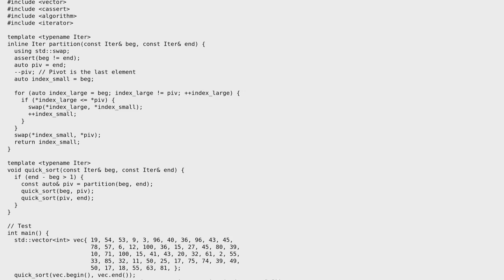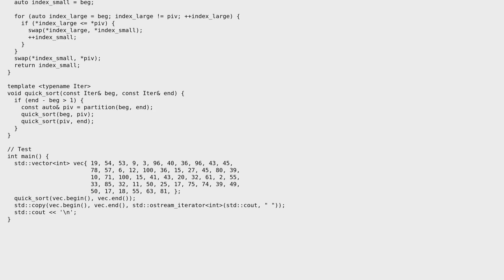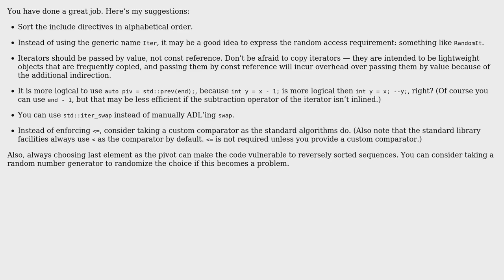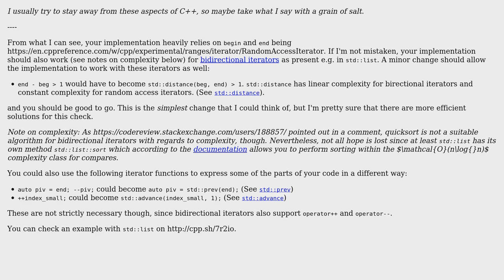Code Review: Quick Sort Implementation with iterators (2 Solutions!!)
Code Review: Quick Sort Implementation with iterators

With thanks & praise to God, and with thanks to the many people who have made this project possible! | Content (except music & images) licensed under CC BY-SA | Music | Images & others | With thanks to user L. F. user Ayxan Haqverdili user AlexV and the Stack Exchange Network Trademarks are property of their respective owners. You are responsible for your own actions.